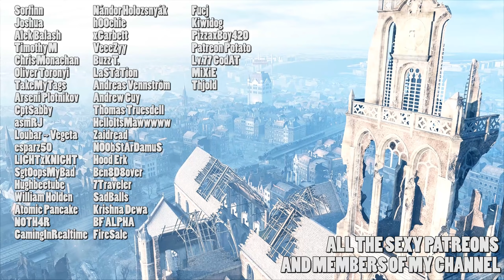Burning questions about Battlefield 2042